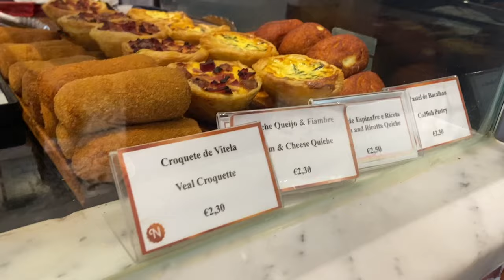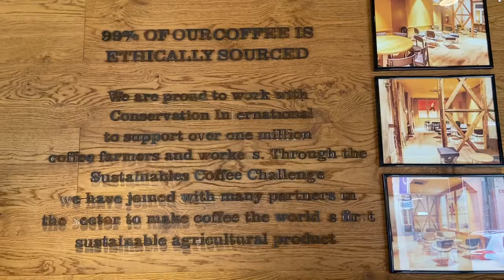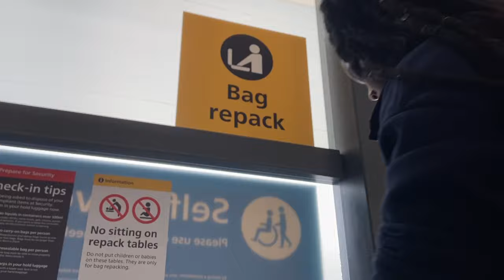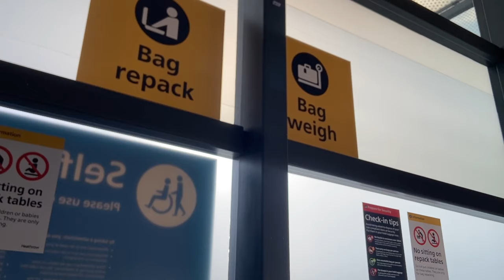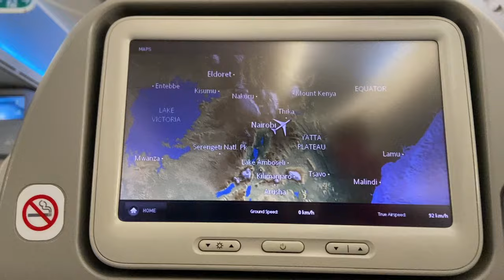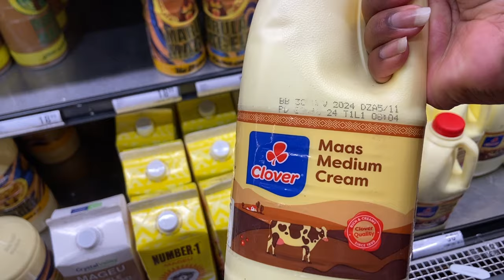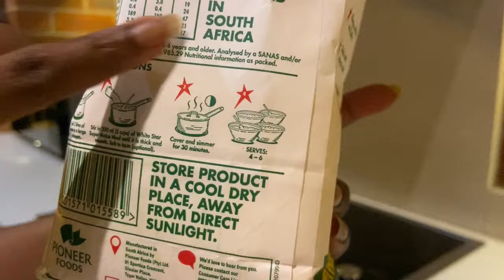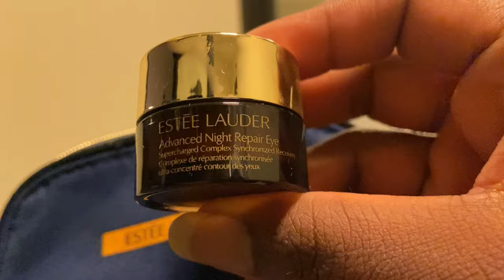weeklyvlog | Coming back home to South Africa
New vlog from being on my last cruise onboard Celebrity Apex and preparing to go home (South Africa). End of contract is always a bit mixed emotions but this season was very much happy to be leaving. We had a surprise overnight and an extra day in Lisbon, explored the night life and shopped before heading home.

My flight connected in Nairobi, first time ever connecting in Africa. The whole experience was okay, had a straight flight of 9 hours to Nairobi and 4 hours flight to Johannesburg.

Whenever I complete a contract, a staycation by myself is always a "must" just to regroup, rest before reconnecting with loved ones. My favorite place to book is The Vantage, in Rosebank. Love how easy it is to get around and normally very quiet building.